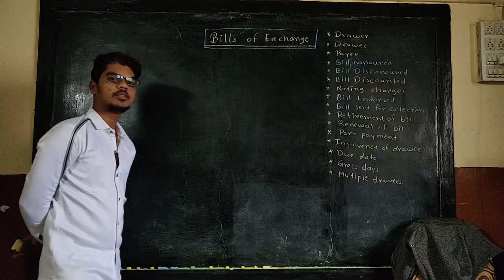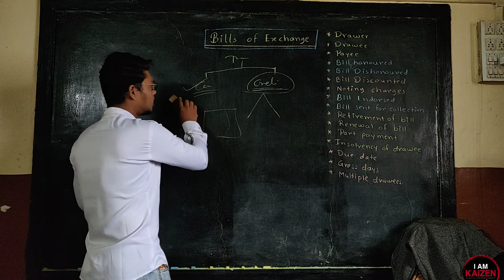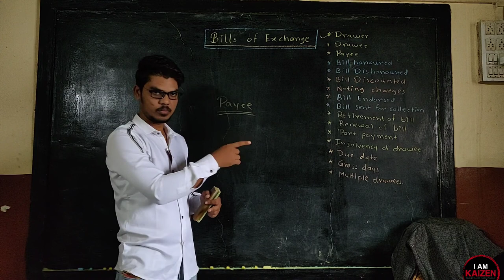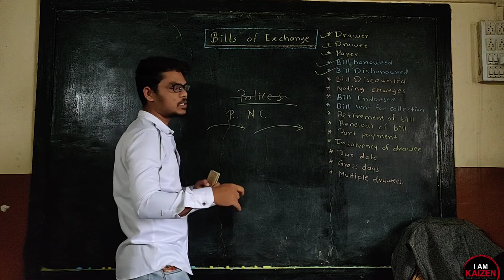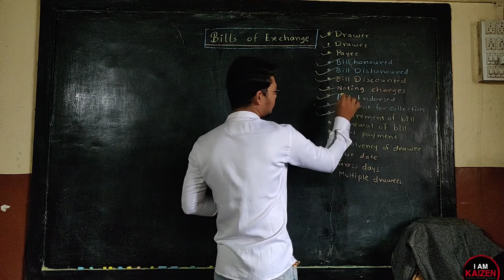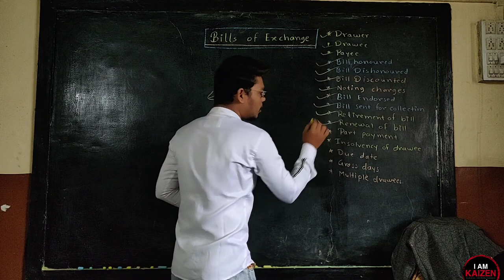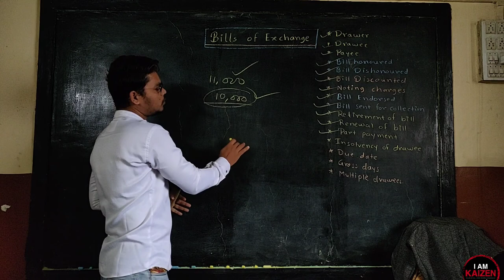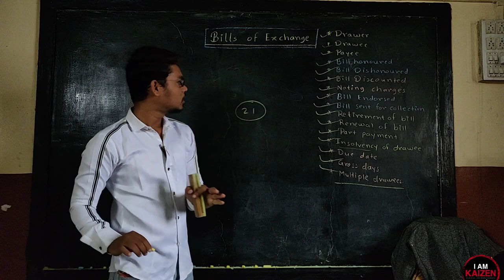12th Account..BILLS OF EXCHANGE